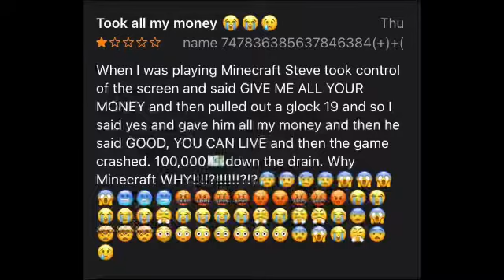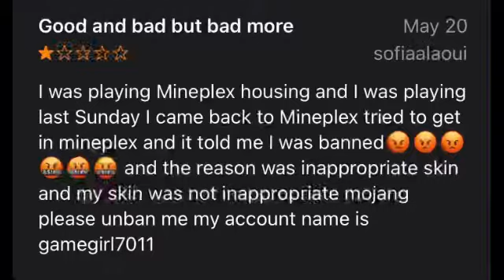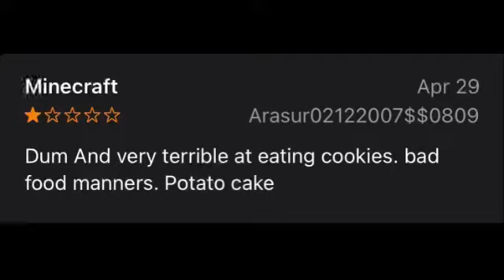1 Star Minecraft Reviews (Thanks for 760!)